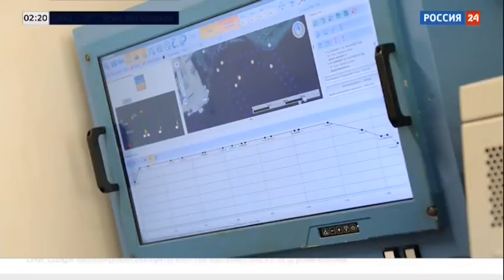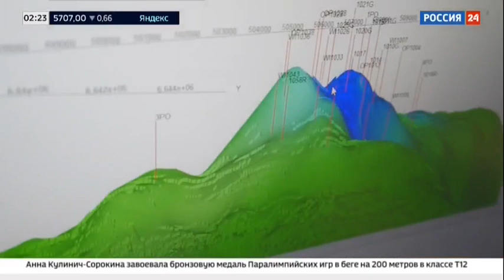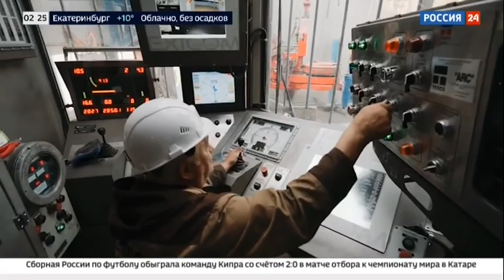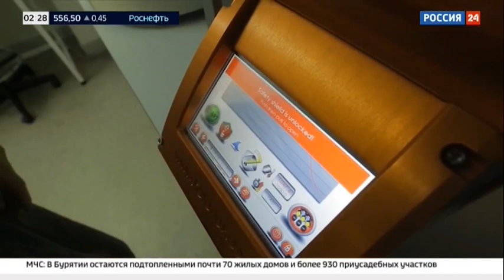Современная геологоразведка: беспилотники и искусственный интеллект ищут нефть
Мы создаем новый кластер добычи в ХМАО-Югре. Его центр - месторождение им. Александра Жагрина. Промысел был введен в разработку в рекордно сжатые сроки благодаря новым подходам к геологоразведке. О новых экологичных подходах к поиску нефти и о том, как беспилотники и цифровые технологии изменили современную геологоразведку – в сюжете программы «Энергетика» телеканала «Россия-24».